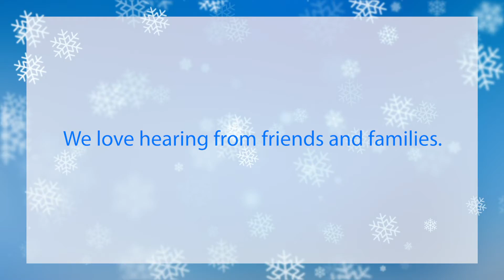Holiday Family Shoutout: Sperber Family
A special Holiday message from members of the Village Park family.